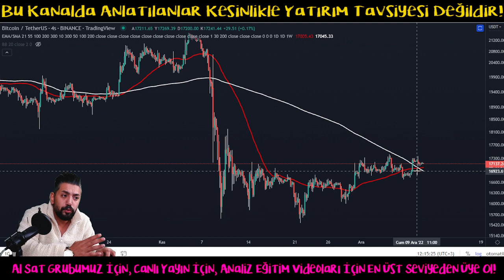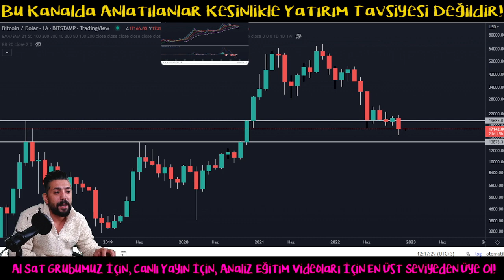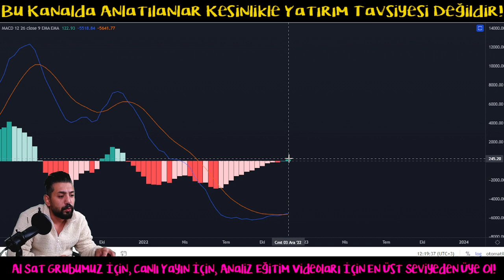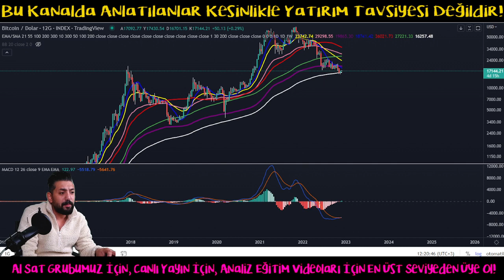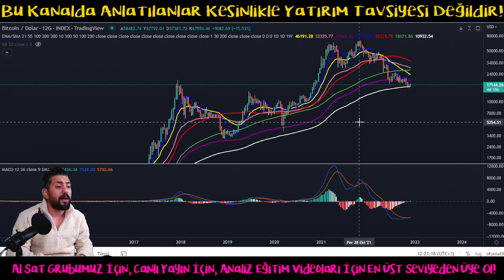Bitcoin Analiz - Insanlar Ters Kose Olacak Mi? Bu Sinyal Cok Onemli! Btc Teknik Analiz Forex